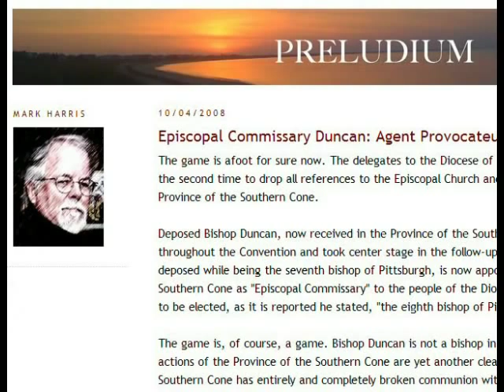A Legal Matter (TEC Remix)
To:  The Most Reverend Katharine Jefferts Schori  Cc:  David Booth Beers, Esquire  Bcc:  The Most Reverend Gregory Venables.  Subject:  A Legal Matter!
When Ruth Gledhill of the (London) Times Online referred to me as a country music minstrel, I knew I couldn't let that stand.  I had to make this video, about the individuals, parishes, and DIOCESES currently streaming out of The Episcopal Church.  If only I could leap about like Pete Townsend, or sing like Roger Daltrey, or ... well, you get the idea.